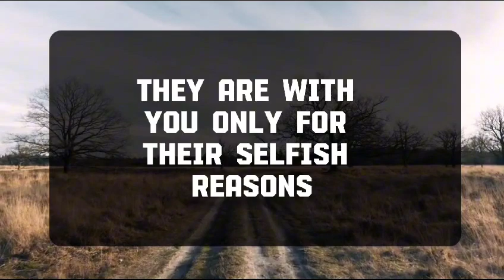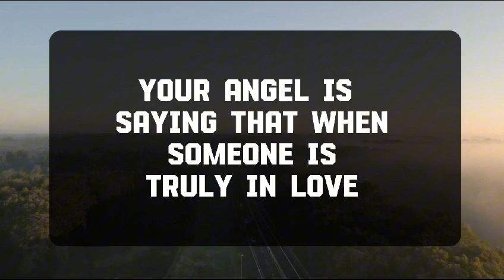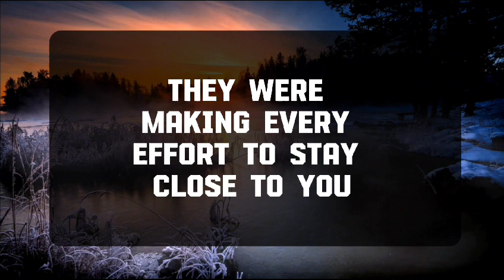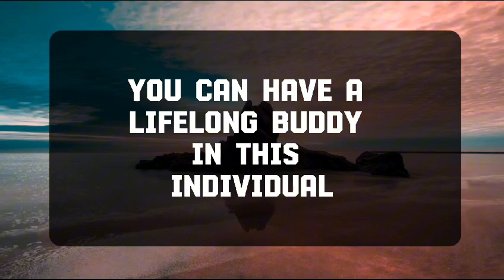Angel message: ALERT: Something serious is happening in your 💌 God message || Universe message